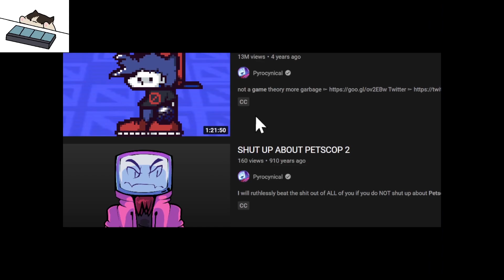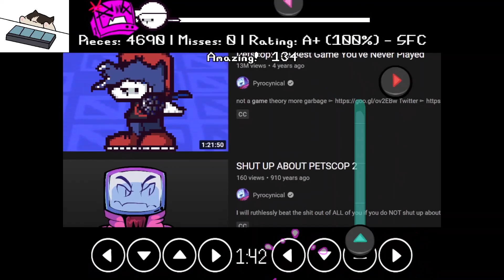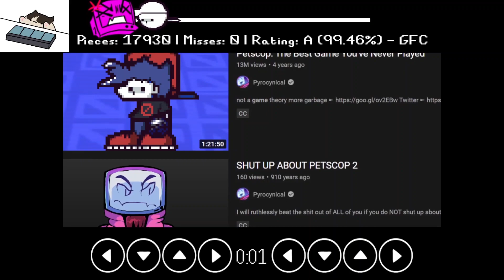FNF Funkscop - Petscop 2 GFC (99.46%)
Friday Night Funkin Funkscop (VS Petscop)
Petscop 2 Good Full Combo 99.46% accuracy